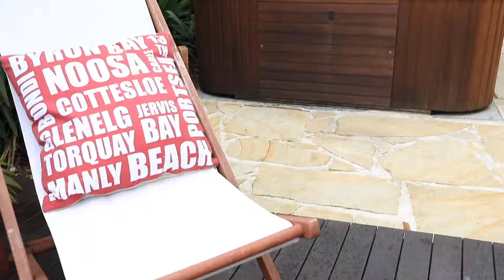LINKS Property | 36 Norfolk Blvd, Torquay, Vic, 3228 | For Sale